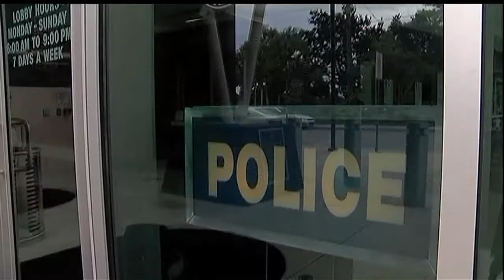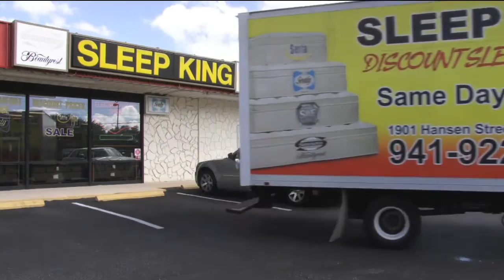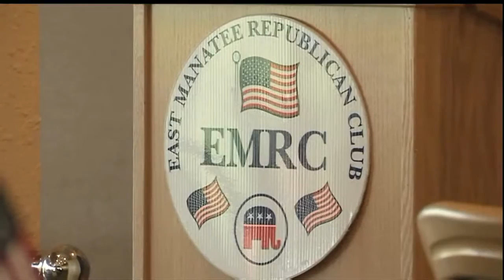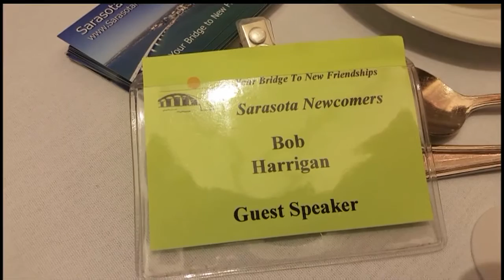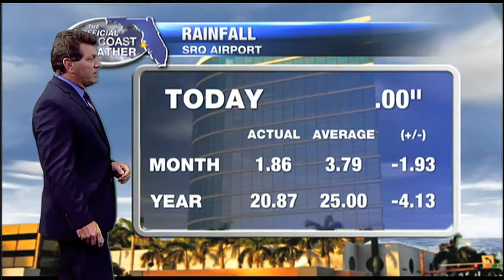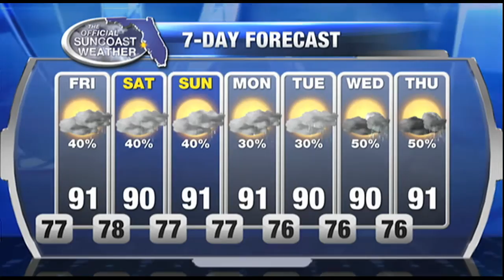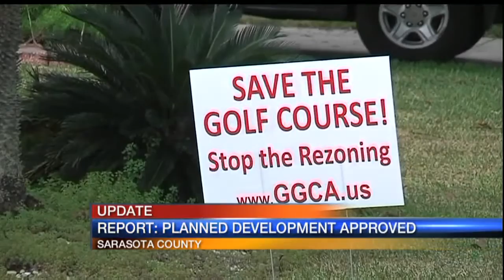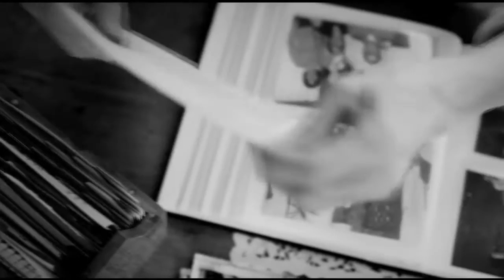ABC 7 News at 6pm - Thursday July 14, 2016